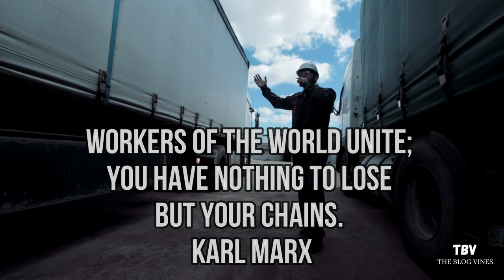Workers of the world unite you have nothing to lose but your chains :- Karl Marx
Karl Marx, a renowned German philosopher, economist, sociologist, historian, journalist, and socialist revolutionary, left an indelible mark on social science and the socialist political movement. Born in Trier, Germany, in 1818, Marx pursued studies in law and philosophy at the universities of Bonn and Berlin. In 1843, he entered into marriage with Jenny von Westphalen, and they raised four children together.

During his early writings, Marx drew inspiration from the Young Hegelians, a group of philosophers who challenged traditional Hegelian philosophy. However, he eventually diverged from their views and developed his own distinct philosophical framework.

In 1848, Marx and Friedrich Engels co-authored The Communist Manifesto, a seminal work that outlined the fundamental principles of communism. The manifesto asserted that the history of human society is a chronicle of class struggles, and Marx prophesied the eventual triumph of the working class over the capitalist system, leading to the establishment of a communist society.

Marx's most significant contribution is Das Kapital, a comprehensive three-volume analysis of political economy. In this magnum opus, he scrutinized the capitalist system and argued that it thrived on the exploitation of the working class. Marx contended that the inherent contradictions within capitalism would ultimately precipitate its downfall.

The impact of Marx's ideas has reverberated worldwide. His writings have provided intellectual fuel for revolutions and social movements across the globe. However, critics have scrutinized Marx's ideas for their alleged impracticality and association with authoritarian regimes.

Nonetheless, Marx's intellectual legacy endures, as his works continue to be studied and debated by scholars and activists alike. His ideas have left an indelible imprint on our comprehension of society and the world at large, shaping our understanding of social structures, economic systems, and power dynamics. Despite the controversies surrounding his theories, Karl Marx's contributions remain an influential force in shaping the trajectory of human society.